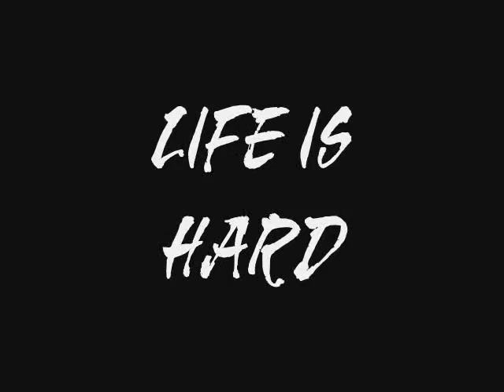Life iz hard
Life Is Hard by Big Suede featuring: Fatman AkA Fat Staccz R.I.P  from my first solo album "Im Focused" Download or Listen:

Google Play
Amazon Music